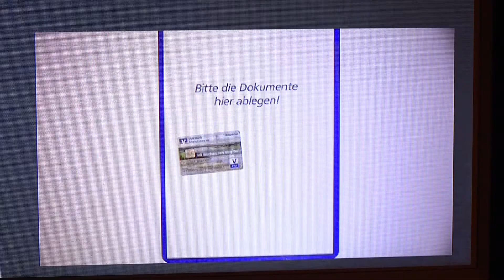Videoservice der Volksbank Mehrhoog